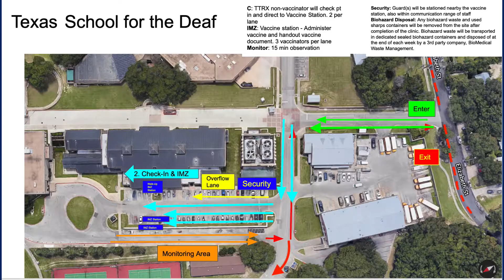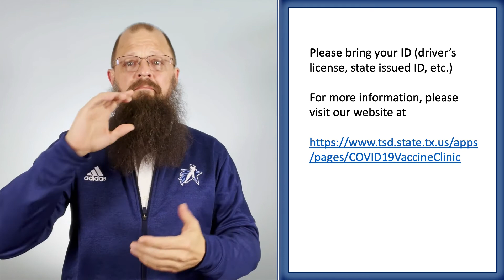TSD COVID Drive Thru Vaccine Information